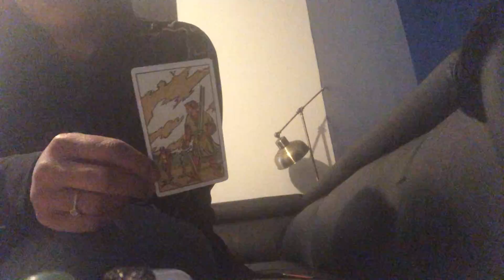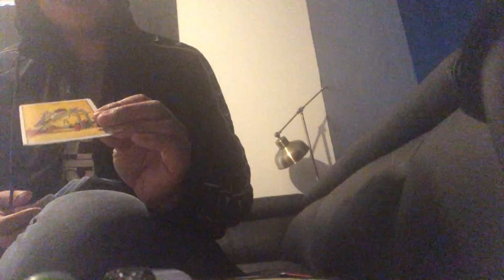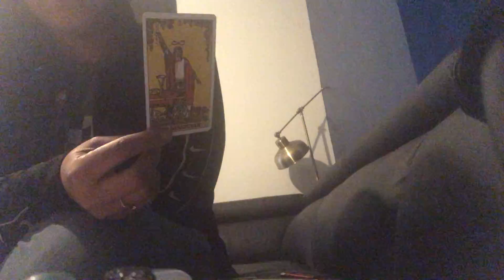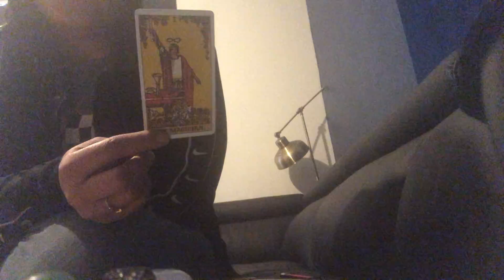♓️ Pisces conflicted energy 10/2/20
Hi guys👋🏽 my name is Crystal and I use my intuition to channel messages from the Holy Spirit and Ark Angels, I use tarot to deliver guidance. I have a natural gift to channel messages through spirit and I have a diploma in tarot reading. I’m a healer and I offer guidance to self healing and I also do distance healing where I open, Cleanse, heal, balance/align your chakras using love & light energy 💖, I can ground you from a distance or give advice on any of these subjects.
I offer personal readings on general, past, present & future, love, relationships, health/wealth.  you get an 8 minute detailed reading based on your question or situation all for £22.22
I love what I do so I do it with love 💓
All donations are gladly received and will go to new tarot cards for your daily free readings